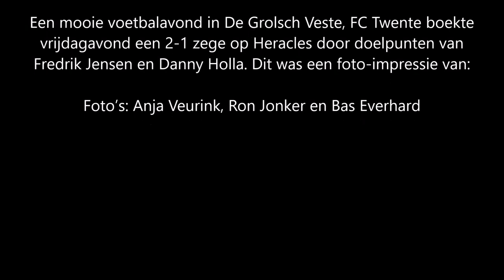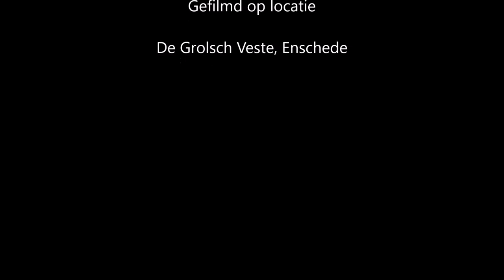Zege op Heracles in beeld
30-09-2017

Een mooie voetbalavond in De Grolsch Veste, FC Twente boekte vrijdagavond een 2-1 zege op Heracles door doelpunten van Fredrik Jensen en Danny Holla. Een foto-impressie:

Foto’s: Anja Veurink, Ron Jonker en Bas Everhard